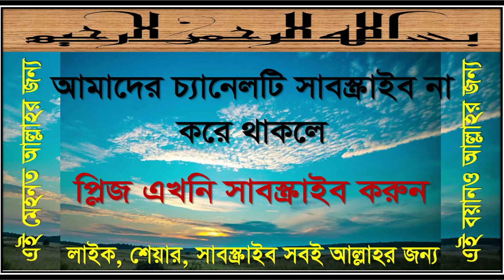বয়ান-৫১. মাস্তুরাত জামাতের বয়ান-৩৫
ফাতিমা রাঃ নবীজিকে সাঃ জিজ্ঞেস করলেন, ইয়া রাসুলুল্লাহ ফেরেস্তাদের খাবার জিকির জানোয়ারের খাবার খাস। ইনসানের খাবার কি?